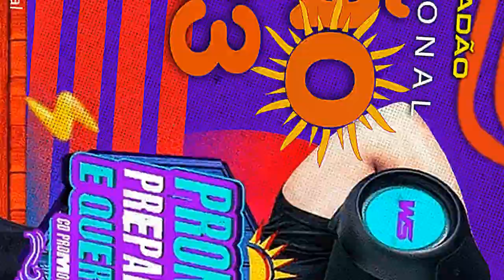Wesley Safadão - Promocional Janeiro 2023 ( Pronto Preparado e Querendo )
Artista:Wesley Safadão
Álbum: verão
Ano: 2023

Compositor/Cantor/Banda não For de Acordo com algum conteúdo postado, por favor entre em contato com a solicitação de remoção, iremos remover imediatamente.

Com o objetivo de levar até você os melhores hits e grande sucessos da atualidade e do passado, criamos o nosso canal para alegrar mais o seu dia-a-dia, no seu trabalho na sua casa no seu churrasco em fim onde você estiver .

Ajude a manter o canal doando qualquer valor.
Nosso Pix:
Tipo de Chave; Celular
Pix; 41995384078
Agradecemos sua colaboração🙏🙏🙏